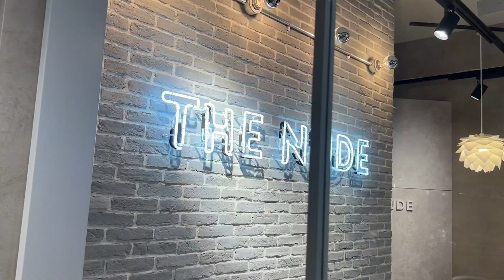【vlog】Makitoとカフェチル&トレーニングデイ makitoが大きくなりすぎててびっくり！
友達でモデルのMakitoとチルな1日を過ごしました！
パーソナルを始めた頃に比べると、体が全然違う。。。また遊ぼう！

僕の他のSNSもチェックよろしくお願いいたします！